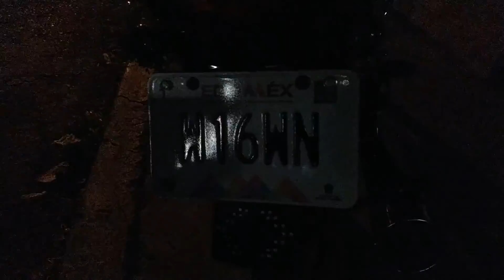Cambio de Relay o Destellador Regulable Para Direccionales Universales / NORMAN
Amigos un breve video de como le cambie el relay de las intermitentes a la bajaj boxer ct100 ya que parpadeaban muy rápido, espero le sirva a mas de uno y les agrade, saludos y que estén muy bien. ✌

Si puedes regalarme un me gusta y compartir estaría súper 🙏

Lo Que Uso Para Los Motovlogs:

Moto: bajaj boxer ct100

Camara: gitup 2 pro  git2p